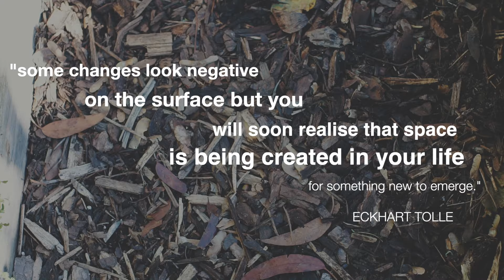Secret Garden in London • Autumn Days • Urban Gardening (Slow Living Vlog)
Autumn has arrived in England and it's time to slow down... I spend a zen November afternoon in the garden harvesting the last of the vegetables and reflecting on the recent changes in my life. An Eckart Tolle quote sums up my feelings about creating space for change to happen, and although the unknown is scary, I trust that life is unfolding just as it should. With my apartment sold, I will soon be leaving the city for a new life in the countryside. This could be one of the final days in my London garden.

CHAPTER QUICK-LINKS:
00:00 Introduction to Autumn
01:06 This year in the garden
01:36 Harvesting Bramley apples
02:45 Appreciating what I have
03:46 Cottage gardening style & harvesting
04:23 Getting ready for the colder months
05:13 Eckhart Tolle quote about change
05:37 Cutting flowers
05:55 Death and decay in Autumn
07:32 Enjoying the last of the sunshine

This video is about a zen day in my garden as the fall season arrives. I have a slow living day, enjoying the last of the sunshine as Autumn gets well underway and winter approaches. I'll harvest the last of my Bramley apples, kale and tomatoes, and pick some cut flowers (Cosmos). I'm pondering my upcoming move away from London and into the Cambridgeshire countryside. I reflect on how so-called problems may have been just what I needed to allow life to unfold as needed.

I read this recent Eckhart Tolle quote that shows how the season of Autumn beautifully mirrors the path to change in our own lives: "Some changes look negative on the surface but you will soon realize that space is being created in your life for something new to emerge."

I enjoy and make videos all about slow living, present moment, personal growth and development, the power of now, daily routines and living mindfully. I am interested in mindfulness practices, yoga, pilates, meditation and general musings on the meaning of life. I am a classic introvert, and get my energy from solitude, quiet time and creating a peaceful home to be my daily sanctuary.

Similar channels I love and recommend: Fairyland Cottage, Little Boho Cottage, Isabel Paige, Eugenia Diaz, George Dunnett, Kalle Flodin, Malama Life, monalogue, Quiet Tales, Rajiv Surendra, TheCottageFairy, Verdant Vanille, Roaming Wild Rosie, Bealtaine Cottage, benjiplant, Pursuit of Wonder